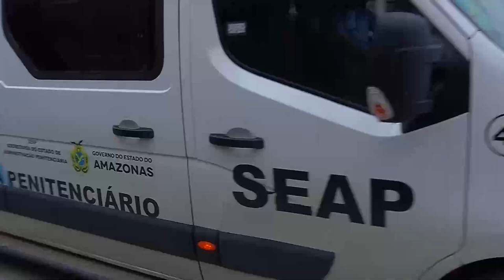O homem ameaçava a mulher e os dois filhos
Depois de 13 horas de cárcere privado o homem se entregou à polícia e liberou a mulher e os dois filhos na Zona Norte de Manaus.